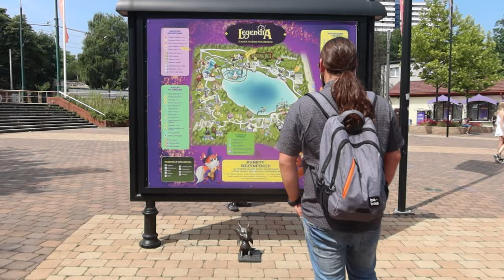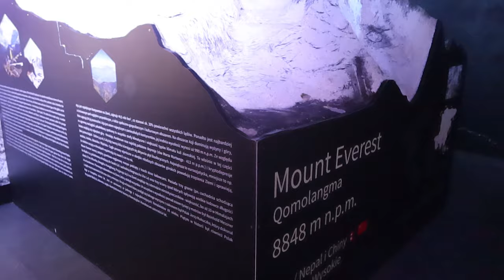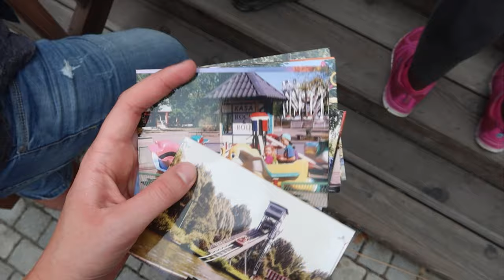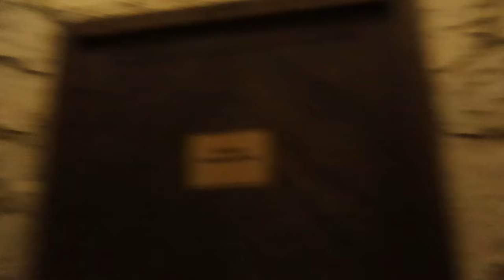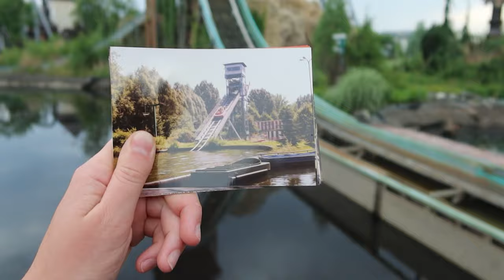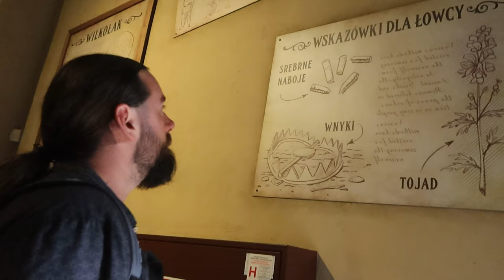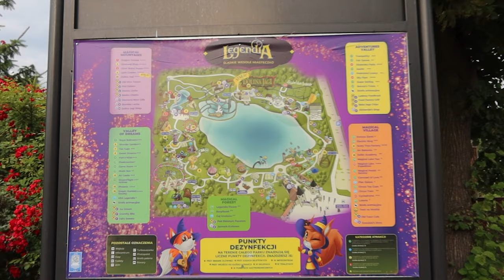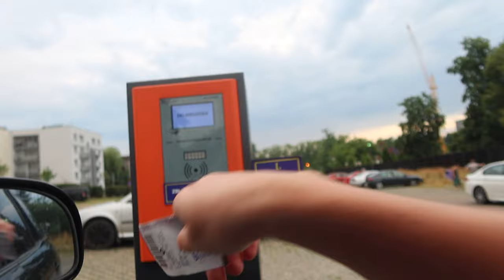Śląskie Wesołe Miasteczko LEGENDIA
W ramach akcji "Chcę to przeżyć" testujemy ofertę Katalogu Marzeń! Tym razem odwiedziliśmy Śląskie Wesołe Miasteczko Legendia!  Vlogujemy codziennie! Nie zapomnij o kciuku w górę!

Z kodem "PZYJACIELECHTP2021" otrzymasz 15% zniżki!

95-035 Ozorków